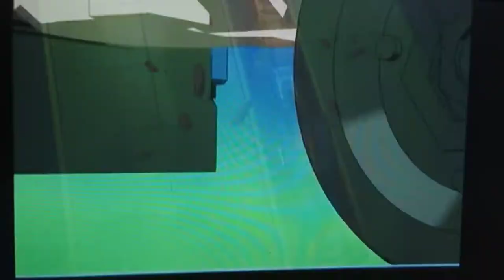Zig Zag Railway #1049's Whistle In Transformers: Energon